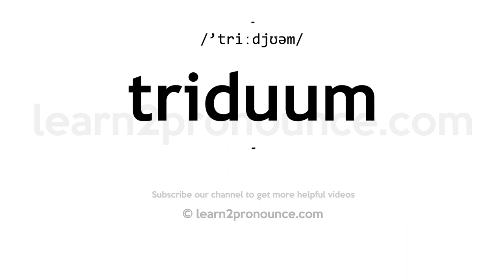How to pronounce Triduum | English pronunciation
Learn how to pronounce Triduum in English
TRIDUUM
Pronunciation of Triduum: /'triːdjʊəm/